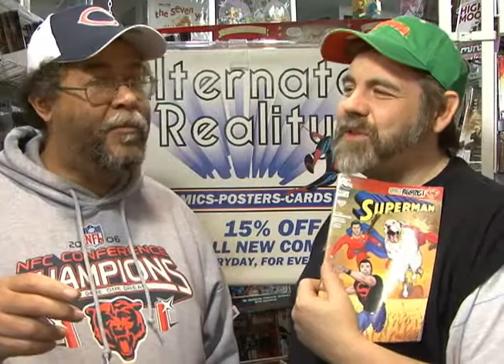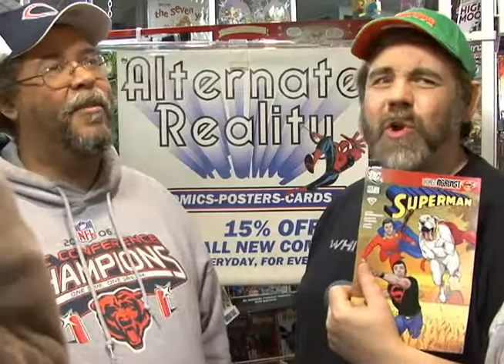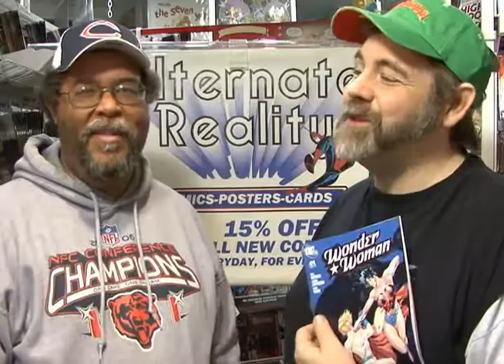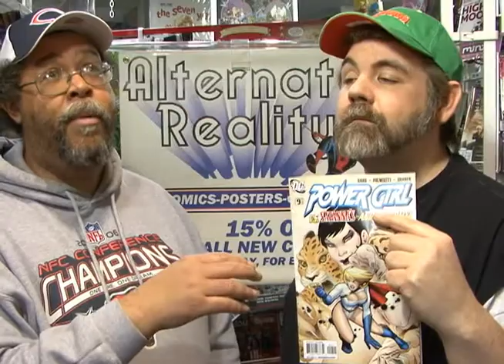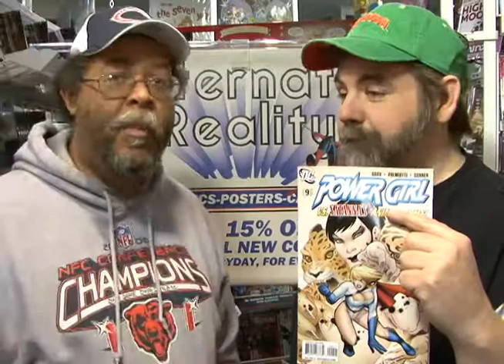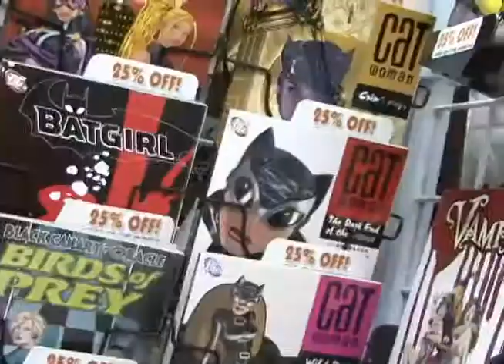DC NEWS EPISODE #28.mp4